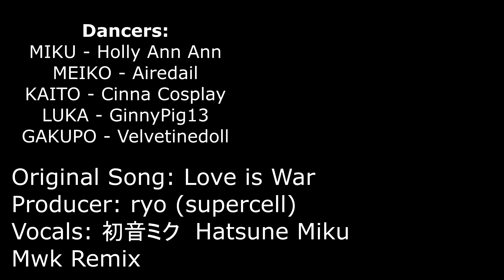【Hatsune Miku】Love is War (Mwk Remix) CMV【Cosplay Dance Cover】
Miku is turning 10 years old today, and I have been a Miku cosplayer on youtube for 7 of those years! I hope to continue cosplaying Miku and creating these videos for the years to come as well. Like many of her fans, Miku means a lot to me, I hope you all can enjoy this original choreography I created with my good friend Airedail, and danced to with some of my other Vocaloid fan friends.

Thank you guys for watching so much! I am overjoyed to still be here celebrating Miku's anniversary with you all. I usually upload a video today if no other days, as you can see in my Miku Dance playlist

I was fortunate enough to participate in the Miku 10th Anniversary festivities over at Anime Expo last month, where I was able to gogo dance for HachiojiP and BIGHEAD!

And while we are reminiscing you can find my Miku Expo 2016 - Seattle review vlogs

恋は戦争 feat. 初音ミク / Love is War (Koi wa Sensou) feat. Hatsune Miku
Music & Lyrics : ryo(supercell)
Remix : Mwk - @Mwk_094
Guitar : JUDAs - @lion__judas

Video: Yukibun
Editor: Holly Ann
Original Choreography: Airedail, Holly Ann
GInnyPig13 (Luka)

Special thanks to Devin for letting us borrow his Steadycam for this video!

Please support mwk!

✨If you're new to my channel here are my personal recommendations of the best videos that represent the different types of videos I make on my channel